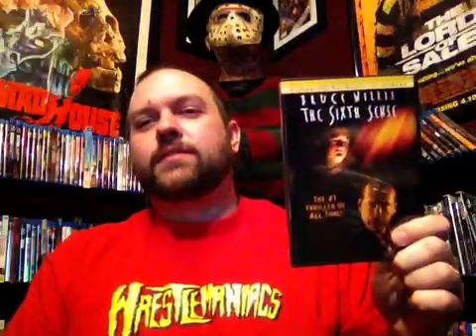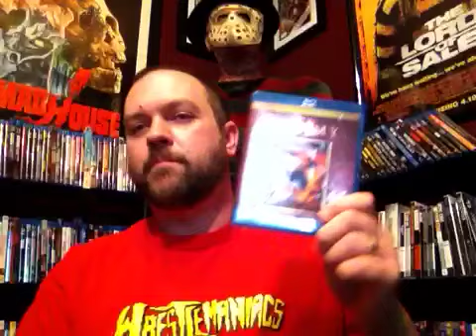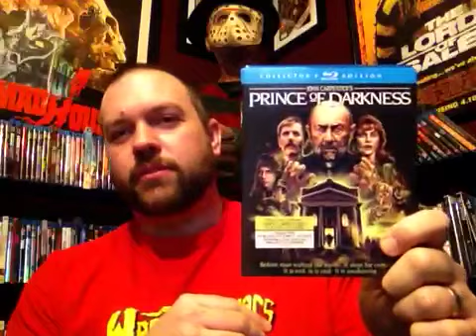All New Fry's Blu-Ray/DVD haul!